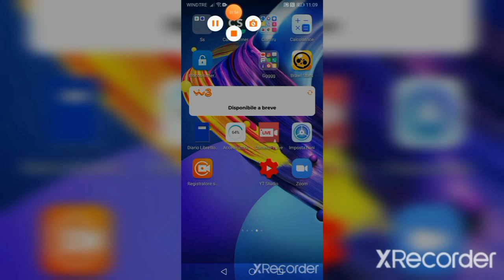Come avere boosteroid completamente gratis da PC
Ciao a tutti ragazzi e  benvenuti nel canale ogni giorno alle 10 ci sarà un video tranne il venerdì e il martedì ci sarà una Live dalle 20:30 alle 21 oppure dalle 21 alle  21:30
1 euro video dedicato
2 euro video con me
3 euro gruppo whattsapp con me e spoiler di un video
Mio telefono =honor 9 lite
App per registrare e editare =du recoder
Piattaforme social youtube=Gabry 93,Disegno sui fogli e Sintetizzo, FREE ANDROID, Bella Pevoi
Istagramm gsdpfortnite